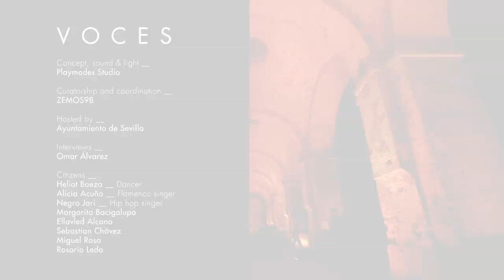VOCES. Real Fábrica de Artillería, Sevilla 2019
Citizens´ reflections about the present and future of Sevilla in 2019. A dialogue between a sound-light immersive space and a documentary.

8 citizens were chosen to represent different voices of the city, different ages, different neighbourhoods, different backgrounds.

The project was specifically made for the Real Fábrica de Artilleria in Sevilla, an old weapon factory from XVI century which is being transformed into a cultural space.

Concept, sound & light __
Playmodes Studio

Curatorship and coordination __
ZEMOS98

Hosted by __
Ayuntamiento de Sevilla

Interviews __
Omar Álvarez

Citizens __
Heliot Baeza __ Dancer
Alicia Acuña __ Flamenco singer
Negro Jari __ Hip hop singer
Margarita Bacigalupo
Ellavled Alcano
Sebastian Chávez
Miguel Rosa
Rosario Ledo